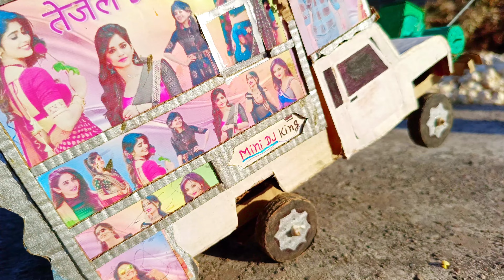दो डीजे का मुकाबला !! Chand wala mukhda !! Mini DJ pickup !!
Chhota dj
dj remix song
dj pickup
dj kuldeep makhupura
How to make mini DJ pickup
How to make mini DJ pickup with cardboard
Mini DJ King
dj Dinesh Kohli
mini DJ video
dj ke king
small dj pickup
international dj collection
technical dj guru
tech toys dj